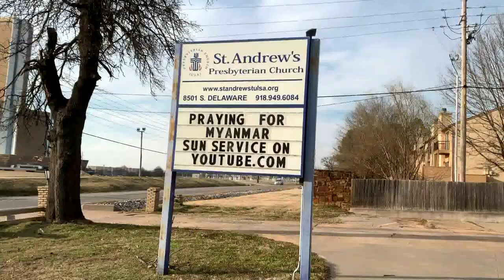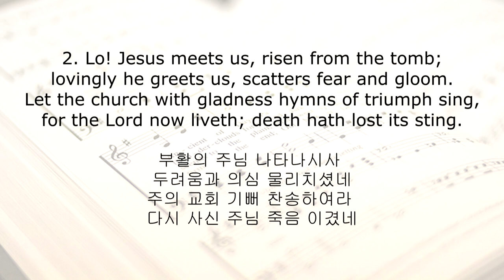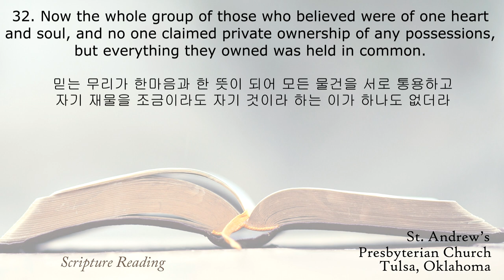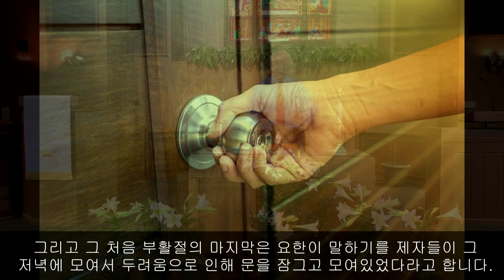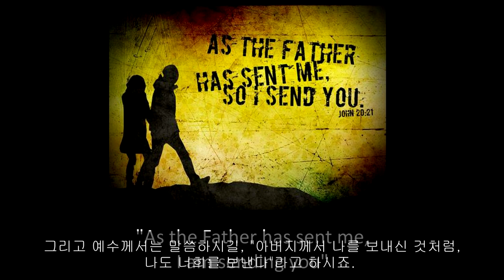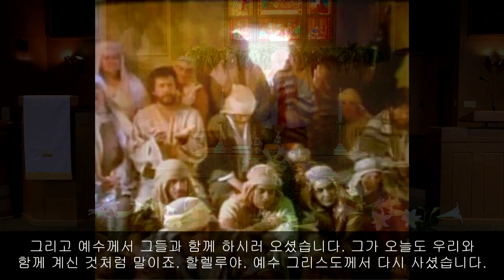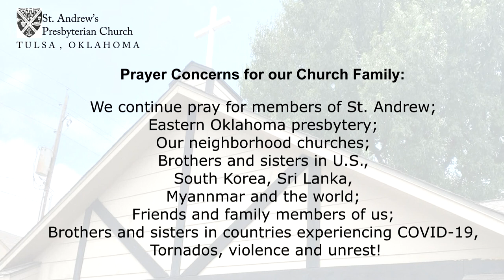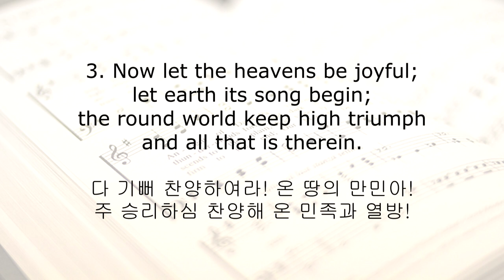04-11-2021, Sunday worship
Join us the 52nd online worship experience on this Sunday.

- Hymn in Intro:  intro_s_8  by 평범한 피아니스트Ordinary Pianists
- Prelude: #232 Jesus Christ Is Risen Today (#164 (통 154) 예수 부활했으니) by Ascension Church YouTube
- Opening Hymn: #238, Thine Is the Glory (#155 (통 165) 주님께 영광) by w3tno

- Sermon: “Locked in our fear” (두려움에 잠길 때, John 20:19-23)

- Hymn of Prayer: Fairest Lord Jesus
- Closing hymn : # 233. The Day of Resurrection (주 예수 다시 사셨다) by Chet Valley Churches
- Postlude: # 838 Standing on the Promises (#546 주의 약속하신 말씀위에서)

1. 삶피아노 Psalm Piano, [찬송가 | Hymn] 내 기도하는 그 시간(Sweet Hour of Prayer) | 삶피아노(Psalm Piano)

3. Ascension Church YouTube, Organ Prelude for 2nd Sunday of Easter - “Jesus Christ is Risen Today”-Kevin Sadowski

5. Chet Valley Churches, The Day of Resurrection [with lyrics for congregations]